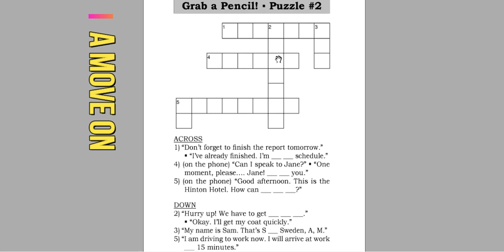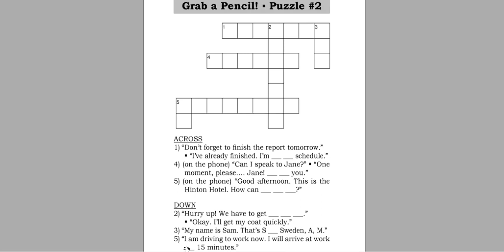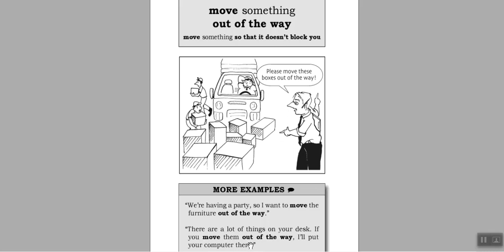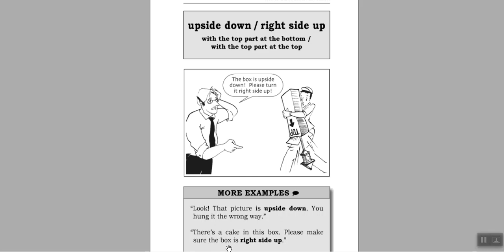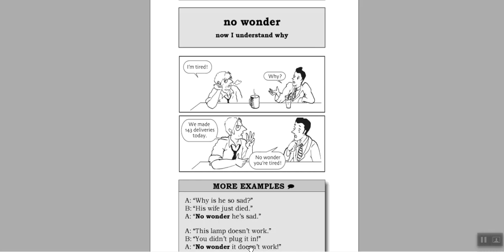"حالي اتقلب رأسا على عقب" //أهم مصطلحات المحادثة فيديو(8)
كورس_التعبيرات_اليومية في الحياة ومجال العمل من واقع المواقف الحياتية
لكل الناس اللي عايزه تتكلم بسرعة الكورس دا هيساعدك كتير...
هتتكلم بسرعة يعني هتتكلم